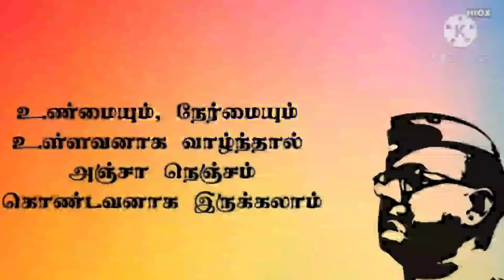நேதாஜியின் பொன்மொழிகள் // Netaji Subhas chandra bose Inspirational quotes